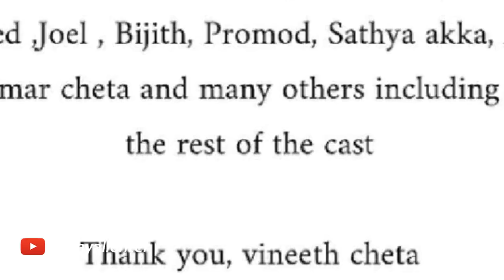നിങ്ങളുടെ ഇഷ്ട പ്രണയജോഡി ആയി പ്രണവും കല്യാണിയും മാറും!? Hridayam movie is coming to shock us!